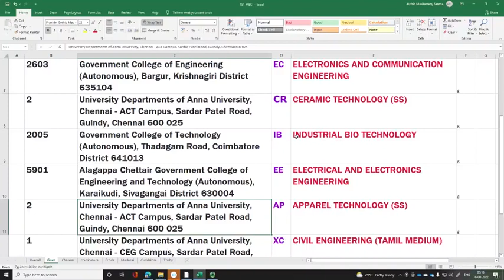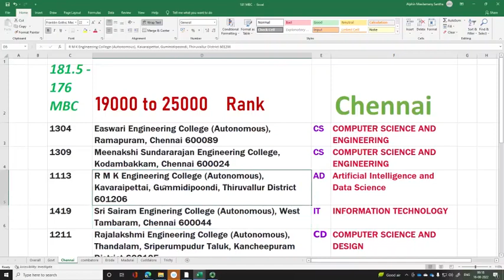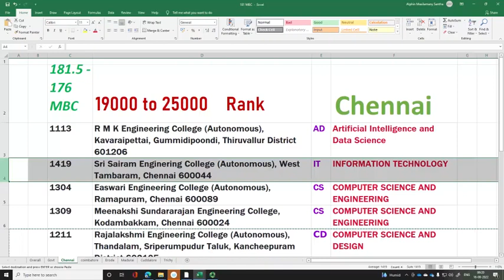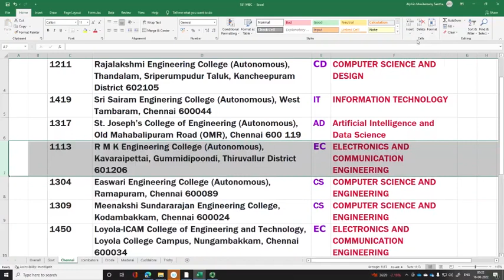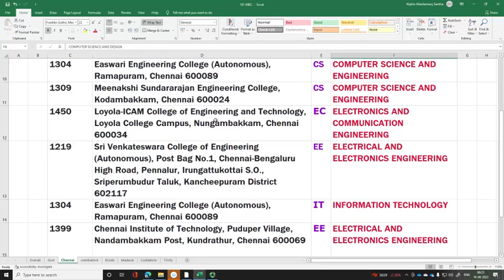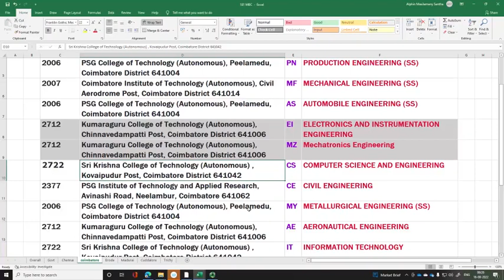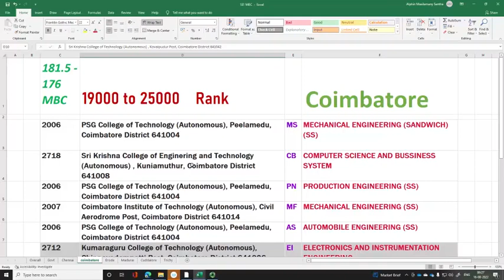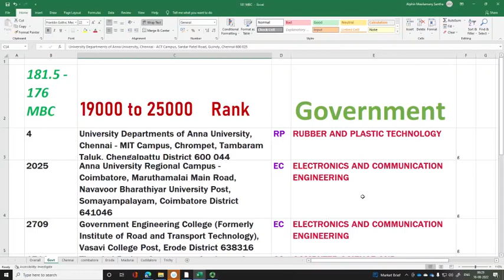MBC | 19000-25000 overall rank | TNEA2022 Choice guide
Rajalakshmi Engineering College (Autonomous), Thandalam, Sriperumpudur Taluk, Kancheepuram District 602105
R M K Engineering College (Autonomous), Kavaraipettai, Gummidipoondi, Thiruvallur District 601206
R M D Engineering College (Autonomous), Kavaraipettai, Gummidipoondi, Thiruvallur District 601206
Sri Sairam Enginering College (Autonomous), West Tambaram, Chennai 600044
St. Joseph’s College of Engineering (Autonomous), Old Mahabalipuram Road (OMR), Chennai 600 119
Chennai Institute of Technology, Puduper Village, Nandambakkam Post, Kundrathur, Chennai 600069
PSG College of Technology (Autonomous), Peelamedu, Coimbatore District 641004
Sri Krishna College of Enginering and Technology (Autonomous) , Kuniamuthur, Coimbatore District 641008
Coimbatore Institute of Technology (Autonomous), Civil Aerodrome Post, Coimbatore District 641014
Kumaraguru College of Technology (Autonomous), Chinnavedampatti Post, Coimbatore District 641006
Kongu Engineering College (Autonomous), Perundurai, Erode District 638052
Thiagarajar College of Engineering (Autonomous),Tirupparankundram, Madurai District 625015
Mepco Schlenk Engineering College (Autonomous), Sivakasi, Virudhunagar District 626005